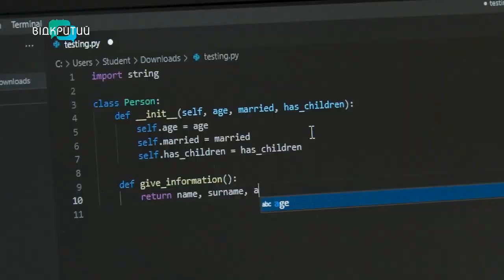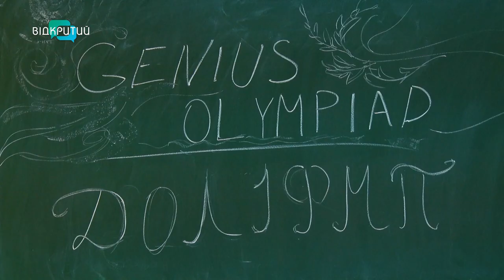Дніпряни перемогли у міжнародному конкурсі з екології в Америці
Стали першими серед сімдесяти країн світу! Дніпряни привезли з США - дві срібні та одну бронзову медалі. Вибороли їх на міжнародній олімпіаді з екології. Що саме презентували? Як довго готувалися? І які враження отримали? Дивіться далі у сюжеті Даниїла Приходька.